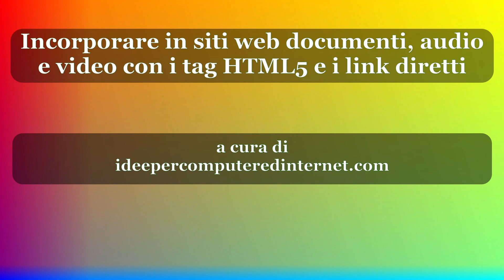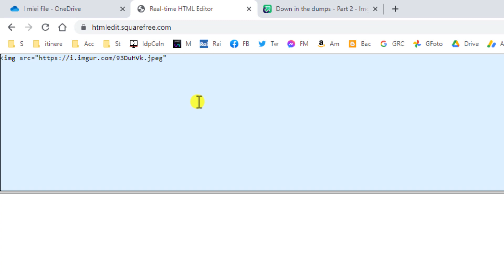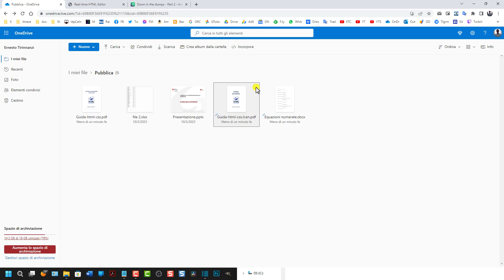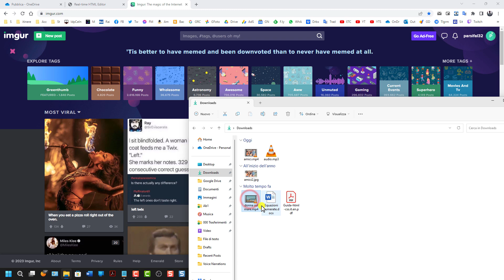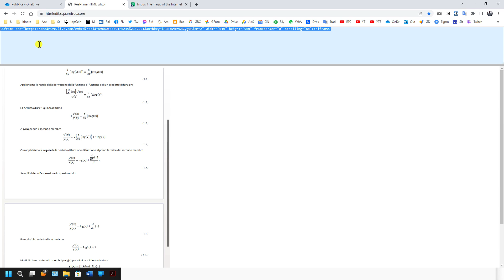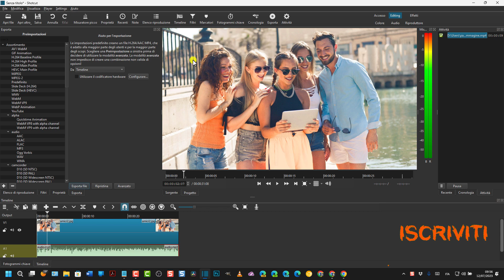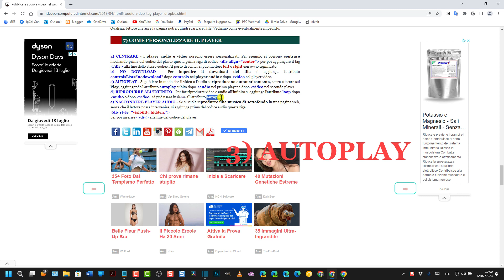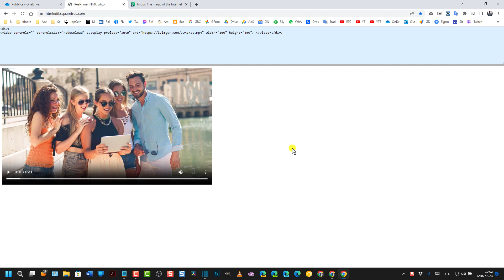Come incorporare in siti web documenti, audio e video con i tag HTML5 e i link diretti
Guida per caricare online documenti (su OndeDrive), audio e video (su Imgur) per ottenerne il link diretto da utilizzare insieme ai tag HTML5 per incorporare in pagine web file PDF, DOCX, MP4 e anche MP3.

0:00 TITOLO
0:11 INTRODUZIONE
1:04 EDITOR HTML
1:36 INSERIRE IMMAGINI
3:10 ACCEDERE A ONEDRIVE
3:27 CARICARE DOCUMENTI
4:15 INCORPORA DOCUMENTI
4:33 GENERARE CODICE
4:58 DIMENSIONI DOCUMENTO
5:23 SCORRERE DOCUMENTO
6:25 CARICARE VIDEO SU IMGUR
7:07 LINK DIRETTO DEL VIDEO
7:19 TAG HTML5
8:38 DIMENSIONI DEL VIDEO
9:28 CONVERTIRE AUDIO IN VIDEO
9:54 CREARE VIDEO CON SHOTCUT
10:06 LUNGHEZZA IMMAGINE
10:29 ESPORTARE IL VIDEO
10:50 REGOLARE IL VOLUME
11:15 AUDIO E IMMAGINI IN IMGUR
11:34 KEEP AUDIO
12:46 TAG HTML5 AGGIUNTIVI
14:51 CONCLUSIONI

I codici da usare per incorporare i video con i tag HTML5 e altre informazioni potranno essere trovati consultando la guida testuale in questo post